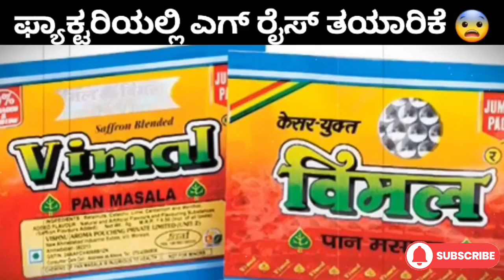ಫ್ಯಾಕ್ಟರಿಯಲ್ಲಿ ವಿಮಲ್ ತಯಾರಿಕೆ ಎಗ್ ರೈಸ್ ತಯಾರಿಕೆ ಎಣ್ಣೆ ತಯಾರಿಕೆ🤯 ಮತ್ತು ಇತ್ಯಾದಿ || infovarun